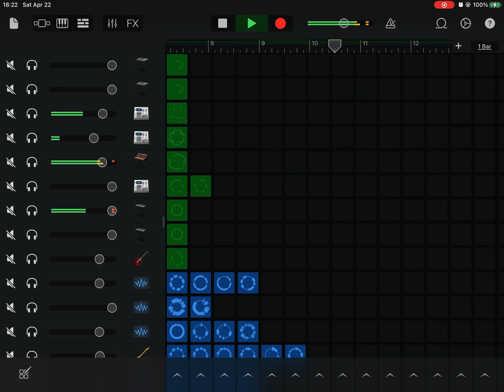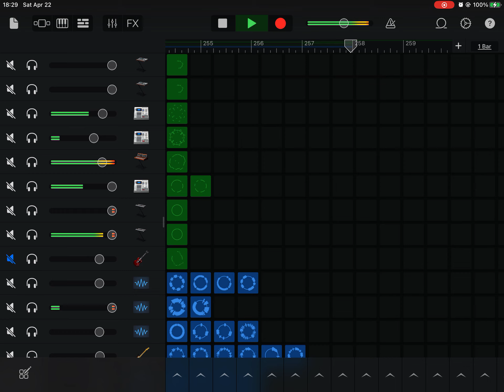Bill Nye the Science Guy Instrumental Theme Song Remix (GarageBand cover)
Bill! Bill! Bill! Bill! Bill! Bill! BILL NYE THE SCIENCE GUY! For those of who, like me, grew up in the 90s watching PBS, you might recognize and remember this iconic theme tune to one of the network’s most acclaimed science show for kids. Talk about musical ear worm. Michael Greene, the math teacher turned music composer who did this theme song had no idea how famous this song would be. For me this song was my jam. I mean it was fun to dance to. The show was so good that even schools of today are showing it in classrooms across the nation. My favorite parts of the show was always the music video segments. And who doesn’t remember those classic “Richie, eat your crust” skits? Bill Nye made science fun for kids to learn. Anyways, this project started when I watched episodes of Bill Nye the Science Guy on my iPad. And watching the show brings back so many memories. So much so that I wanted to learn how to play the opening theme song. And also remix it in my own way. And the result is what you see here. This is my latest project. The song took me months to make, edit, add on, and perfect. This was done on my iPad 9th generation, using the GarageBand app. I even included the drum and bass patterns from the original song, as well as the guitar solo. I hope this brings back childhood memories for you as it did for me. And so, for my 1000 subscribers this is my remix of the theme song from Bill Nye the science guy. Also put on all notifications so the next time I upload a video you’ll be the first to know about it.